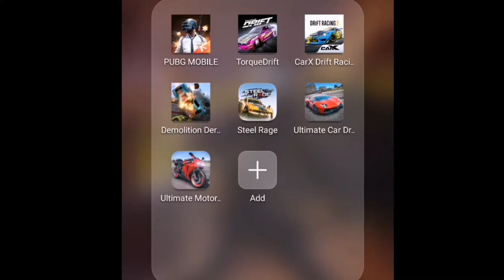CarX Drift Racing2 60fps Gameplay (Honor play)